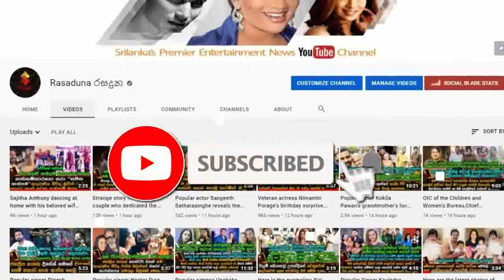සජිත ඇන්තනිගේ පුතු පැටියගේ කවුරුත් දැකලා නොතිබුනු අලුත්ම විඩියෝ එක . | Sajitha Anthony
බලන්නකෝ තාත්තාගෙයි පුතුපැටියගෙයි හුරතලේ..
තාත්ති වැඩට ගියාම පුතා විඩියෝ කෝල් ගන්නත් පුරුදු වෙලා